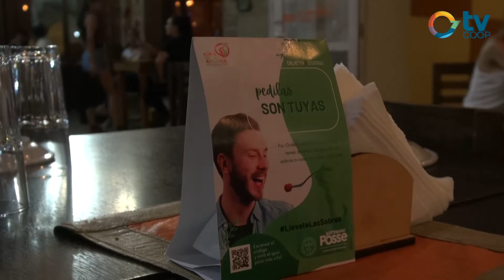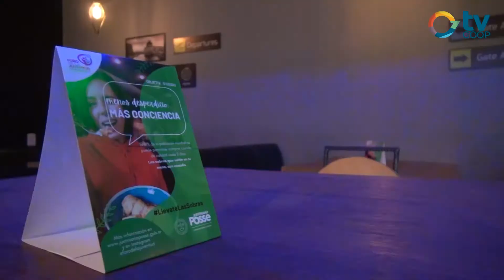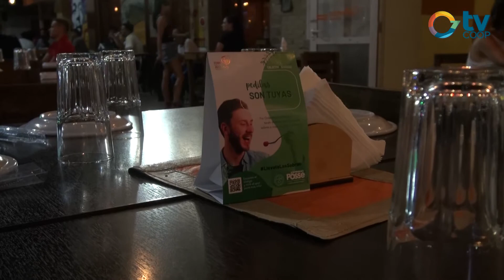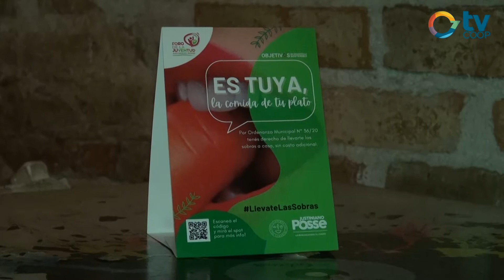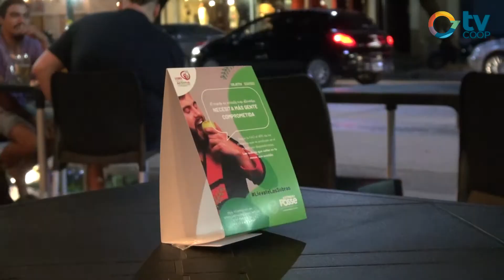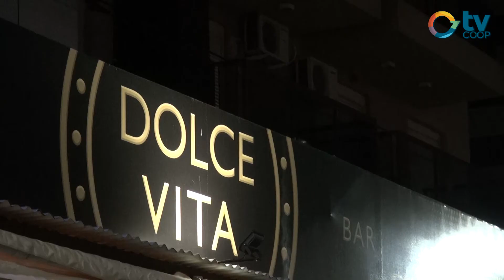Proyecto en Marcha, recorrida por bares locales.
PROYECTO EN MARCHA

Luego de la aprobación del Proyecto de Ordenanza lanzado por el Foro de la Juventud con la finalidad de que el cliente se lleve las sobras de su pedido en bares y restaurantes, marcó una notoria muestra de concientización este fin de semana, luego de que se de inicio a la ordenanza.
Recorrimos los bares de nuestra localidad para conocer un cambio que favorece a la comunidad y a los lugares de comida.